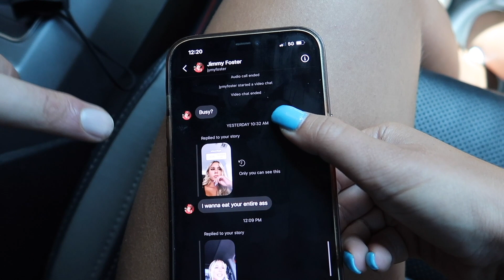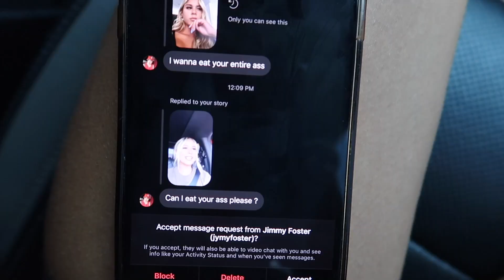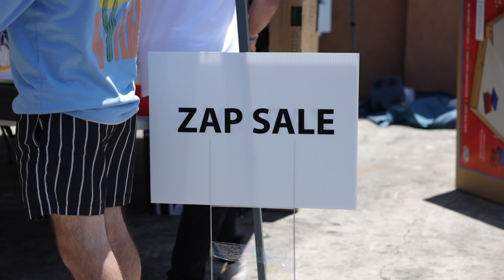FIGHT PREDICTION BRYCE HALL VS. AUSTIN MCBROOM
Let me know what you thought of the down below!